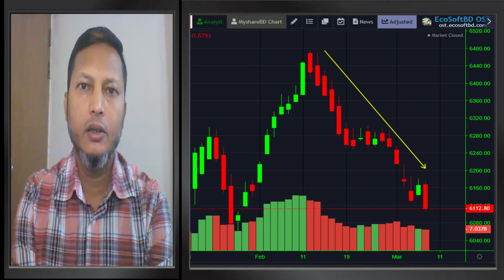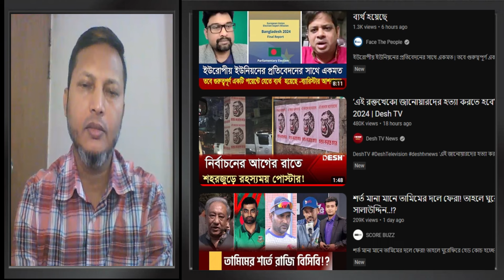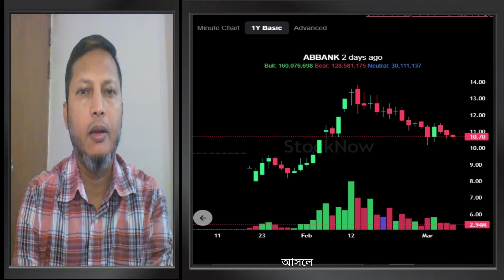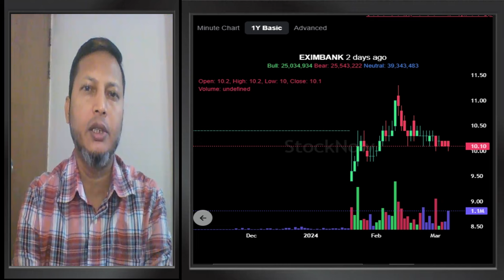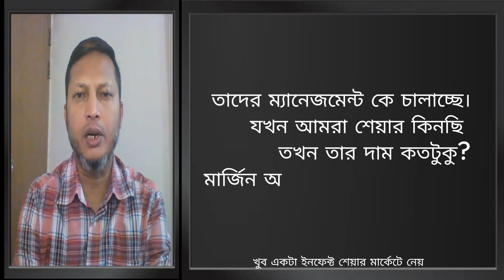পোশাক শিল্পে তদন্ত এবং শেয়ার মার্কেটে এর প্রভাব। Dhaka Share Bazar. MyshareBD.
This video is an analysis on Stock Market Update 2024 based on different social news like Bangladesh National Election and USA investigation on Bangladesh Ready Made Garments Industry. I hope this video will be very useful and informative to the General investors of Dhaka Stock Market.

RelatedTags:
Website credit: Eco-Soft, Stock now,
Educational Purpose: Our content is for educational and informational purposes only.
Risk Awareness: Investing involves risks. You're responsible for your actions.
Analysis Accuracy: While we aim for accuracy, our analysis might not always predict market behavior.
Diversify and Research: Diversification and thorough research are vital for informed investing.
Past Performance: Past market performance isn't indicative of future results.
"পুঁজি বাজারে বিনিয়োগ ঝুঁকিপূর্ণ I বিনিয়োগকারীগণ ঝুঁকির বিষয়গুলো সতর্কতার সাথে বিবেচনা করে নিজ নিজ আর্থিক অবস্থা ও ঝুঁকি গ্রহণ করার সক্ষমতা বিবেচনা করে বিনিয়োগ সিদ্ধান্ত গ্রহণ করবেন I"
Thank you for choosing the "MyshareBD" channel. Invest wisely and stay informed.